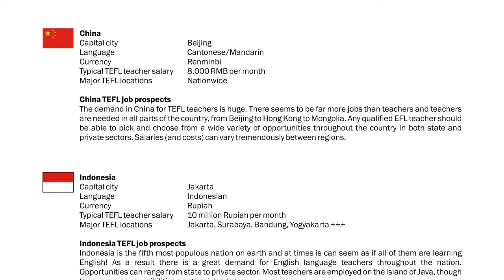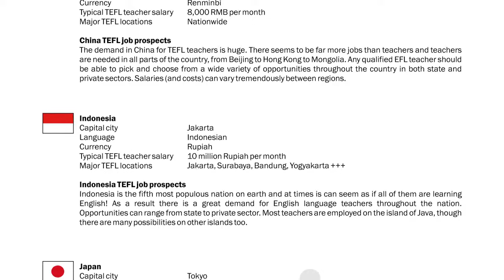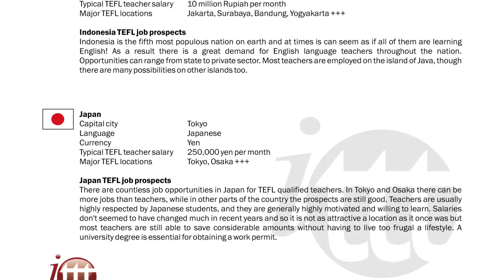TEFL/TESOL Guide - China, Indonesia & Japan | International TEFL and TESOL Training (ITTT)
Asia is a popular destination for people wanting to teach English abroad. A TEFL certificate is almost always required and competition is fierce. This video looks at China, Indonesia and Japan as possible TEFL destinations.